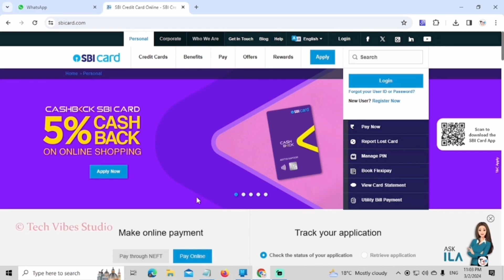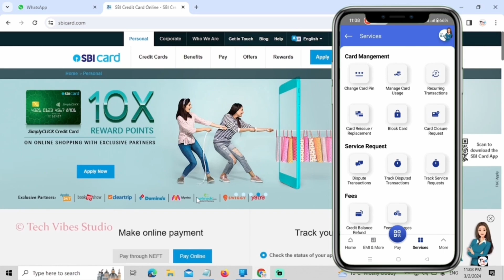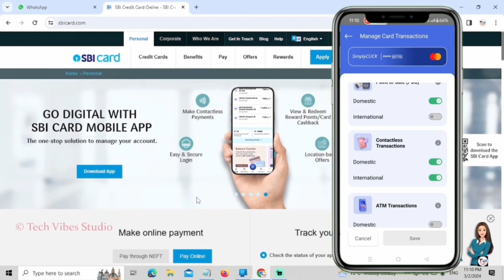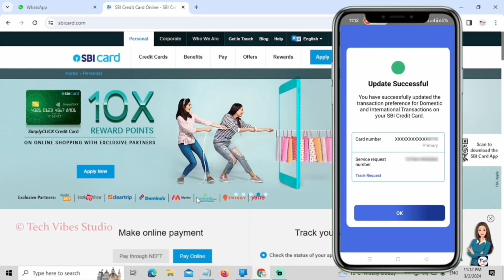How To Activate SBI Credit Card Online Transaction | How To On-Off SBI Credit Card Transactions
Make the most of your SBI Credit Card by activating it for online transactions! In this comprehensive tutorial, we'll guide you through the simple steps to activate your SBI Credit Card, allowing you to shop and transact securely on the internet.

By the end of this video, you'll have the knowledge and confidence to activate your SBI Credit Card for online transactions, empowering you to shop and transact securely in the digital world.

Please note that the process may vary based on your location and the specific platform used for managing SBI Credit Cards. Always refer to the official website or contact customer support for the most accurate guidance.

‼️➖ 𝐏𝐋𝐀𝐘𝐋𝐈𝐒𝐓'𝐒 𝐋𝐈𝐍𝐊 ➖‼️

how to activate sbi credit card for online transaction
how to activate online transaction in sbi credit card
sbi credit card online transaction activation
sbi card activation for online transaction
sbi credit card enable online transaction